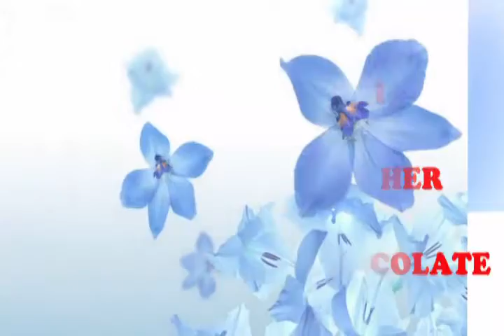9Muses Kyungri Reveals She Keeps Her Body Sexy Using Chocolate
9Muses Kyungri Reveals She Keeps Her Body Sexy Using Chocolate